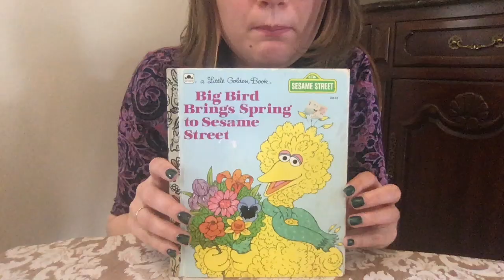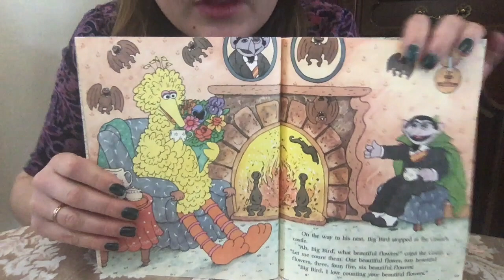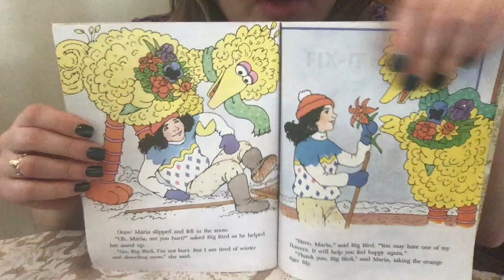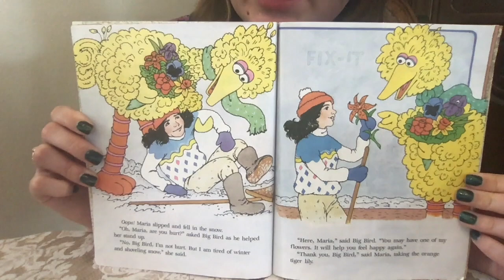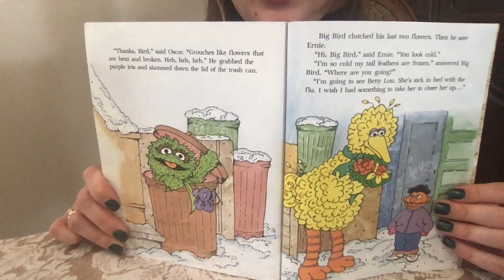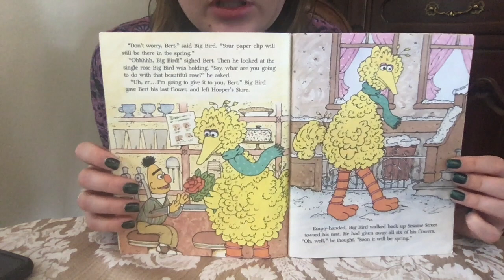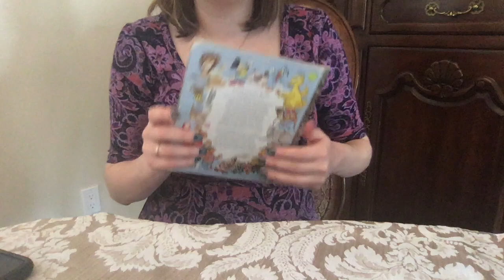Big Bird Brings Spring to Sesame Street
This video is about Big Bird Brings Spring to Sesame Street